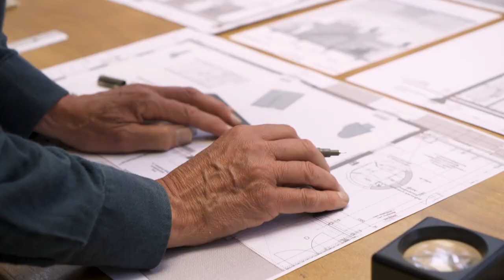Trailer | Gerhard Lentink | DWARSDOORSNEDE VAN EEN OEUVRE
In de expositie DWARSDOORSNEDE VAN EEN OEUVRE, die plaatsvindt van 19 augustus tot 22 oktober 2023 in de Kunstkerk in Dordrecht, is zowel nieuw als niet eerder vertoond werk te zien van Gerhard Lentink en brengen we beelden samen uit verschillende museale en privécollecties.

In zijn tot nu toe grootste solo-expositie in Dordrecht, de stad waar Lentink woont, blikt hij terug op 40 jaar kunstenaarschap met een dwarsdoorsnede van zijn werk; vanaf zijn academietijd tot het meest recente werk.

De verhouding van de mens als individu tot zijn omgeving en de dimensie van tijd daarin is het allesomvattende thema. "In elk werk is de menselijke figuur een afsplitsing van mijzelf. Je wordt geboren en vanaf dat moment dien je je constant te verhouden tot je medemens, je omgeving."

In deze expositie is ieder werk een hoofdstuk van een these die steeds met elk nieuw werk scherper gedefinieerd wordt; een verhaal dat vertelt moet worden.